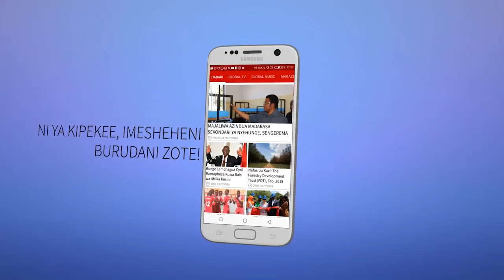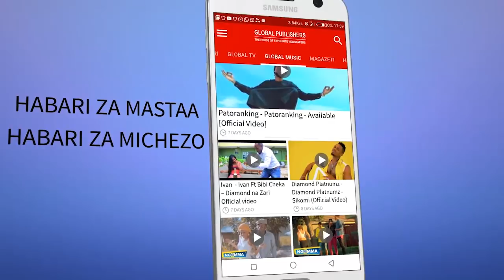Rais Magufuli Kuteuliwa Kuwa Mwenyekiti Wa SADC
Rais Dkt John Magufuli ameteuliwa kuwa Makamu Mwenyekiti wa Wakuu wa Nchi na Serikali wa Jumuiya ya maendeleo ya Kusini mwa Afrika (SADC) Kwa mujibu wa taarifa iliyotolewa na Wizara ya mambo ya nje na Ushirikiano wa Afrika ya Mashariki imesema Rais Dkt John Magufuli ameteuliwa kushika nafasi hiyo katika mkutano wa 38 wa SADC unaofanyika nchini Namibia.

Rais Magufuli atapewa rasmi jukumu hilo katika mkutano Mkuu ujao wa 39 nchini Mwezi Agosti mwaka 2019.